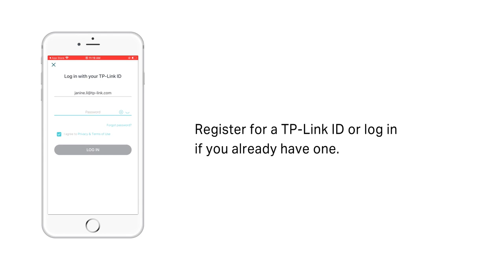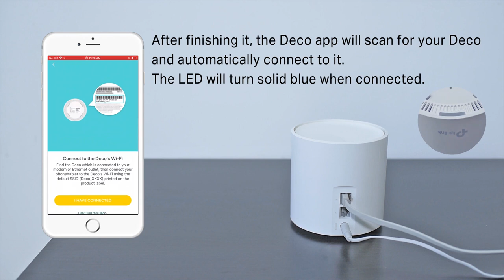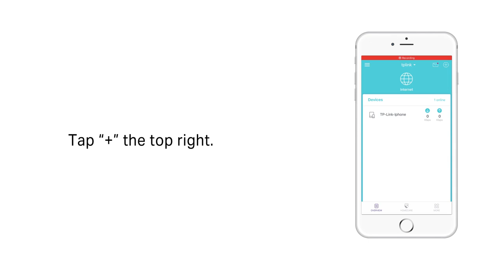CES Deco X20 Unboxing and Setup Video